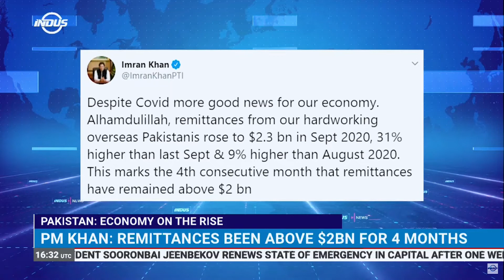Pakistan's economy on the rise | News Bulletin | Indus News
Pakistan’s Prime Minister ImranKhan said remittances from overseas Pakistanis have risen to $2.3 billion in September.

Watch IndusNews Live: youtu.be/D9KHbHipoJ4